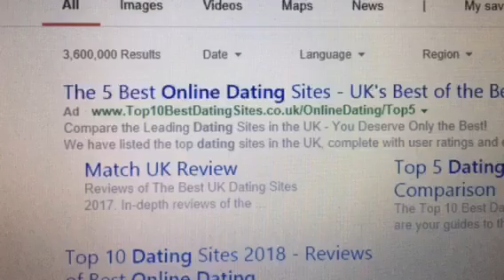LEGO 'Wishing the Days Away' by Peter Hickman (Missing the Panda).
Dedicated to Katie.

'Wishing the Days Away' is actually a song I wrote back in 2012, long before I started to take my poetry seriously. However, it seemed a shame to simply discard it as I believe it’s catchy tune; albeit sung by someone who, by his own admission, is by no means a singer.

I had been meaning to make a video like this for some time. I wanted to incorporate my love for Lego and having seen other people, undoubtedly, do it better I still wanted to give it a go.

I hope you enjoy this piece, which itself tells the story of a relationship break down; although there is a happy ending.

The song was recorded using very primitive equipment, whereby I was playing all of the instruments. I therefore apologise in advance for the quality.

Much Love,

Pete.